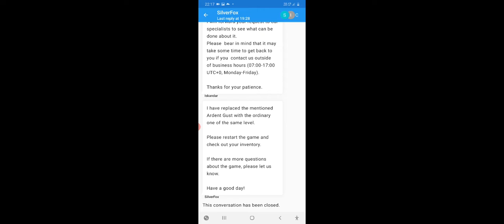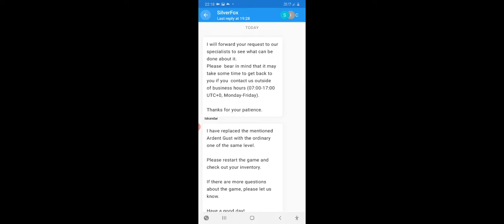i changed my ardent gust into regular gust in war robots